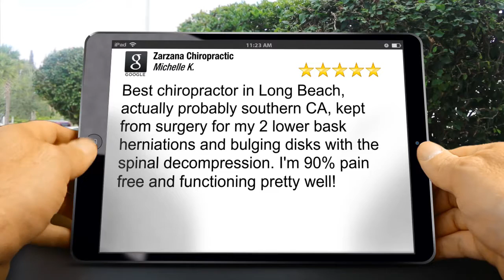Zarzana Chiropractic Long Beach Superb Five Star Review by Michelle K.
New Rating

Best chiropractor in Long Beach, actually probably southern CA, kept from surgery for my 2 lower bask herniations and bulging disks with the spinal decompression. I&#39;m 90% pain free and functioning pretty well!

Zarzana Chiropractic
1777 N Bellflower Blvd # 109
Long Beach CA
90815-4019